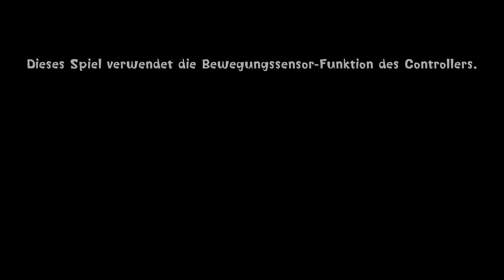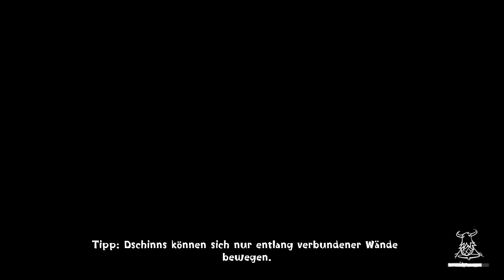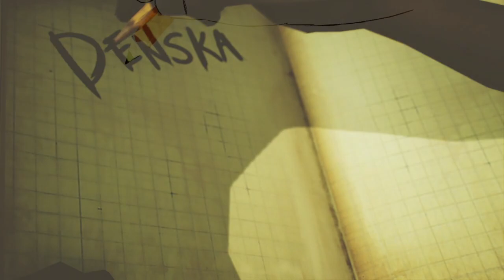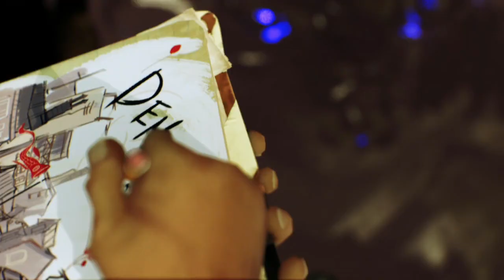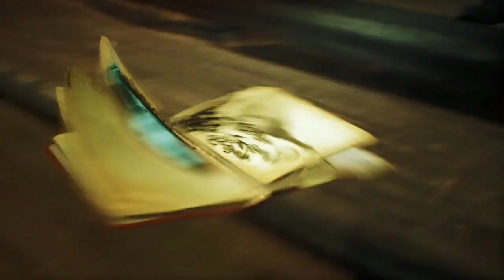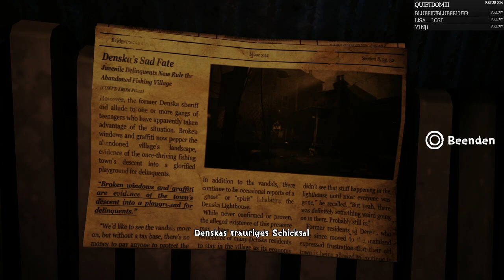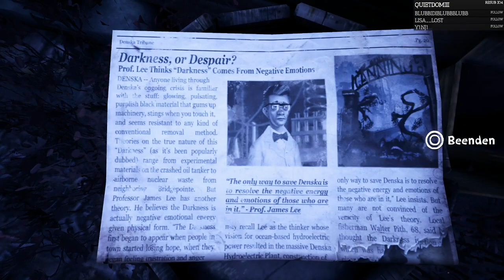Auf den Straßen von Denska -- Concrete Genie - Day 01